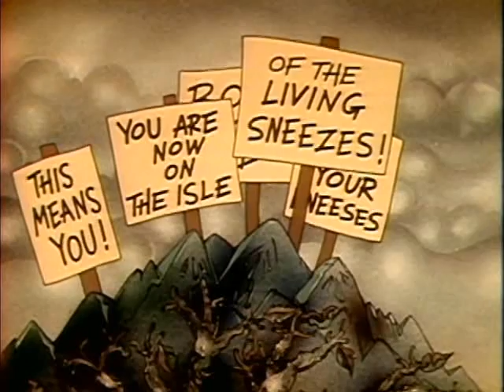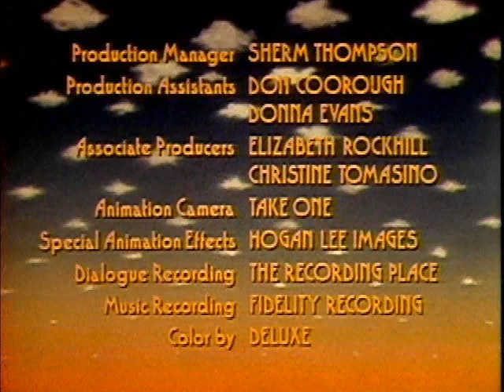Puff The Magic Dragon (1978)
Puff the Magic Dragon